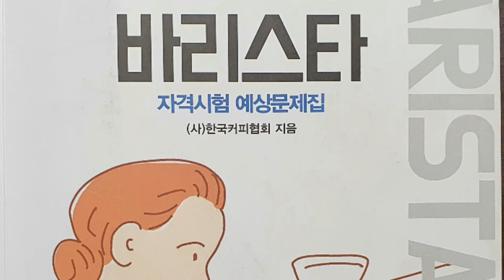[바리스타 자격증 따기]한국커피협회에서 진행하는 바리스타 자격증을 따는 과정으로서 이론교육과 실습교육을 병행,Diploma of the Barista 3rd Class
한국커피협회에서 진행하는 바리스타 자격증에 도전하였다.
 2020년 2월에 시작하여 교육과정을 이수하였으나 코로나로 인하여 시험이 연기되고 지연되어 기회를 놓쳤다가 2021년 11월에야 완료하였다.
 교육비는 국민내일배움카드를 이용할수 있으며 80%이상의 출석을 하여야만 교육비를 지원 받을수가 있다.정해진 출석을 하지 못하면 자비로 수업을 받아야 한다.
 교육과정은 이론과 실습을 병행하며 2급 바리스타자격증을 목표로 하고 진행하였으며 먼저 3급을 따고 나면 2급 시험에 임하는 과정으로 보면 된다.
 3급바리스타는 교육이수와 함께 필기시험 과정을 거쳐야 하며 60점 이상의 점수를 획득하면 합격이다.
 오늘 과정은 3급바리스타 자격증 획득과정이며 합격하면 바리스타3급뱃지와 함께 자격증이 주어진다.
 물론 이과정에서 자격증 시험이나 발급비용은 지불하여야 한다